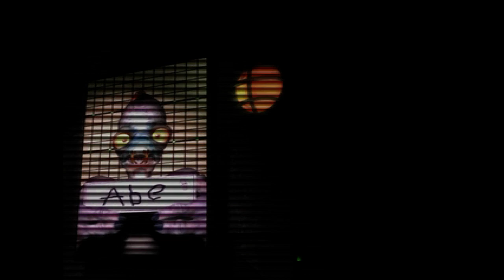Oddworld: Abe's Oddysey gameplay 1997 [HD]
Oddworld: Abe's Oddysee is a platform video game developed by Oddworld Inhabitants and published by GT Interactive. It was released in 1997 for the PlayStation video game console, MS-DOS and Microsoft Windows in North America, Australia and Europe. The game was released under the title Abe a GoGo (エイブ・ア・ゴーゴー Eibu A Gōgō) in Japan for the PlayStation by publisher SoftBank, with a PC version following in 2001. The Game Boy version of Abe's Oddysee, retitled as Oddworld Adventures, was developed by Saffire Corporation and published by GT Interactive in 1998.
The game centers on the titular Abe, a Mudokon slave at the RuptureFarms meat processing factory. When he discovers that he and his fellow Mudokons are to be slaughtered, he decides to escape and liberate as many enslaved Mudokons as he can. The player assumes the role of Abe as he attempts a perilous quest to emancipate his downtrodden people.
Oddworld: Abe's Oddysee was widely acclaimed for having innovative gameplay, good art direction and engaging cut-scenes; however, its steep learning curve and system of saving only at checkpoints, received criticism. It was the first game in the planned five-part Oddworld series, which also includes its direct sequels, Oddworld: Abe's Exoddus, Oddworld: Munch's Oddysee and Oddworld: Stranger's Wrath. A remake titled Oddworld: New 'n' Tasty! was developed by Just Add Water and released through digital distribution in 2014.